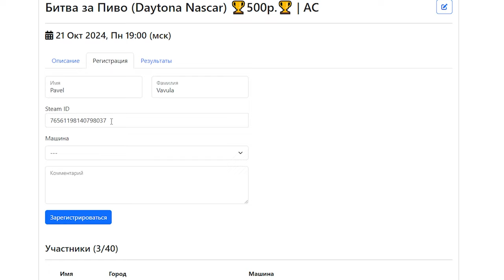БИТВА ЗА ПИВО | DAYTONA NASCAR | 21.10.2024 (19:00 по МСК)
💳 Задонь чуть-чуть, порадуй стримера:
💳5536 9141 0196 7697 - Tinkoff
📞 Дискорд:
🎮 Мой Steam:
🖥 Железо:
🖥- Материнка: MSI B450-A PRO
🖥- Процессор: AMD RYZEN 5 3600X
🖥- Кулер: ID-COOLING SE-213V3
🖥- Оперативка: HyperX Furry 2400 16gb
🖥- Видеокарта: PALIT RTX 3070
🖥- Микрофон: BM-800
🖥- База: Moza R5
🖥- Педали: SimJack Pro Pedals
🖥- Коробка: SimJack Sequential Shifter
🖥- Ручник: SimJack HandBrake HS